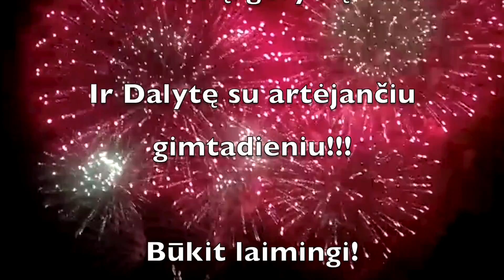Su Gimimo diena, Ričardai!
Daug laimės, meilės, sėkmės...